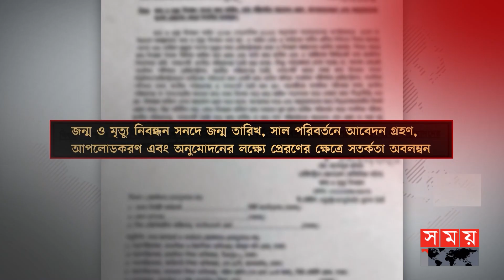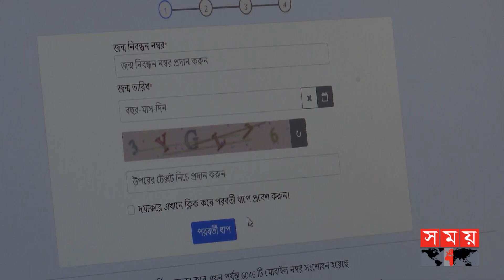নিজের কোভিড টিকা কার্ড দিয়েই করাচ্ছে শিশুর জন্ম সনদ ! | Birth Registration | Birth Certificate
হাসপাতালে শিশু ভূমিষ্ঠের পরপরই যাতে জন্মনিবন্ধন করা যায় সেই চেষ্টা করছে- রেজিস্ট্রার জেনারেলের কার্যালয়। স্বাস্থ্য মন্ত্রণালয়ের সঙ্গে এ সংক্রান্ত আলোচনা অনেকটা এগিয়েছে বলে জানিয়েছেন সংশ্লিষ্ট কর্মকর্তারা। এতে করে একই ব্যক্তির একাধিক জন্ম তারিখ থাকার বিড়ম্বনায় ভুগতে হবে না সরকারের বিভিন্ন দপ্তরকে।

Somoy TV: t.ly/Se1z
Somoy TV Bulletin: t.ly/iqIq
Somoy Entertainment: t.ly/3dWC
Somoy Sports: t.ly/iASp
SOMOY TV ISLAMIC: t.ly/zU6a

Somoynews.tv: t.ly/Y7ab
খেলার সময়: t.ly/xJ5H
সময়ের গল্প: t.ly/EW3M
এ সময়ের বাণিজ্য : t.ly/m3ir

Groups:
Somoy TV (Official)✅: t.ly/ajiO
Somoy Entertainment✅: t.ly/8CLh
Somoy Business✅: t.ly/4xaJ